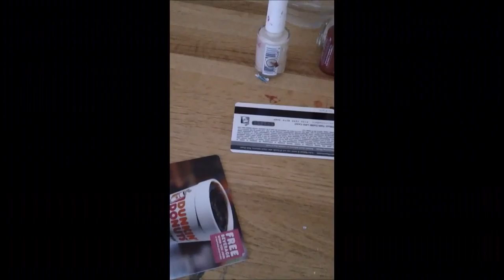WHPD CSI 2016-04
Final Video Edit for CSI Presentation